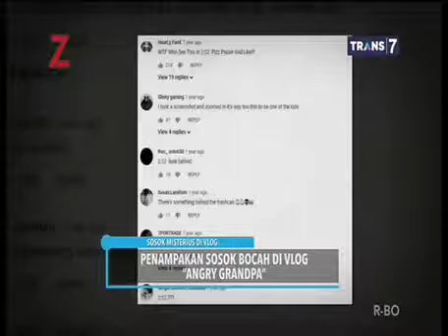On The Spot. Penampakan Sosok Bocah Di Vlog